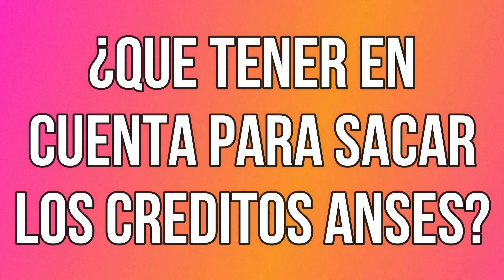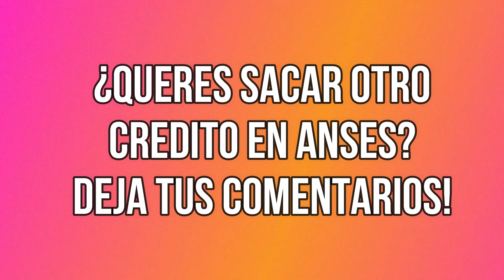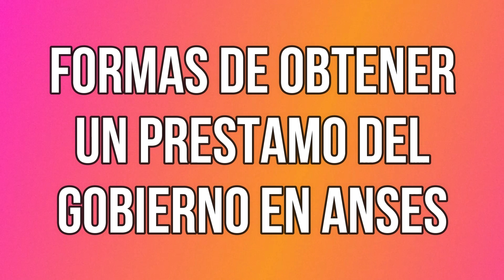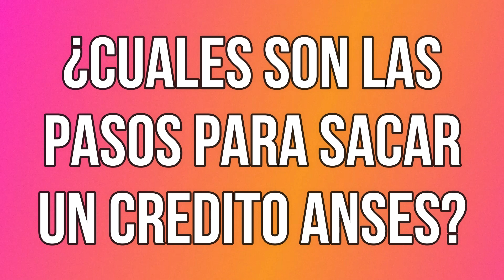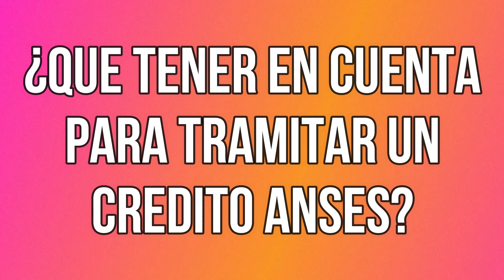Nuevos Prestamos Créditos de ANSES para Jubilados, PUAM y PNC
Dale un ME GUSTA, deja un COMENTARIO y COMPÁRTELO con tus familiares, amigos y conocidos si te ha resultado útil. ¡Apreciamos tu apoyo!